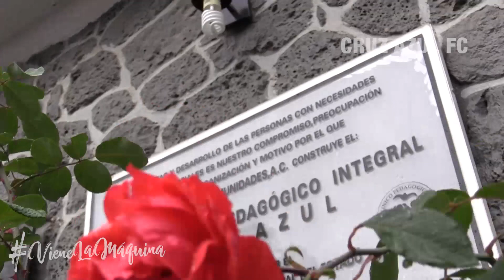Máquina con Causa | Centro Clínico Pedagógico Integral Cruz Azul.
El conjunto celeste ha aprovechado de buena forma la pretemporada en Ciudad Cooperativa Cruz Azul, Hidalgo.
Ahora, toco el turno de visitar el Centro Clínico Pedagógico Integral Cruz Azul.